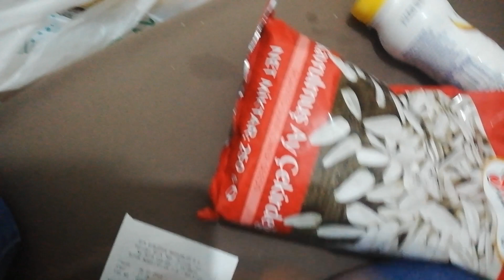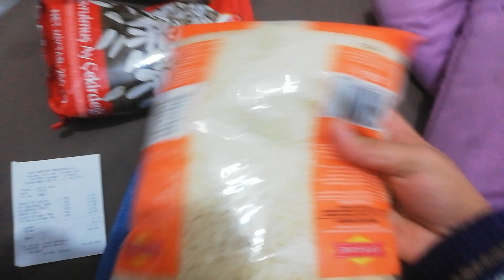20 lira ne var simdi